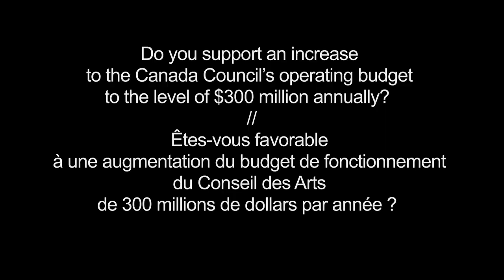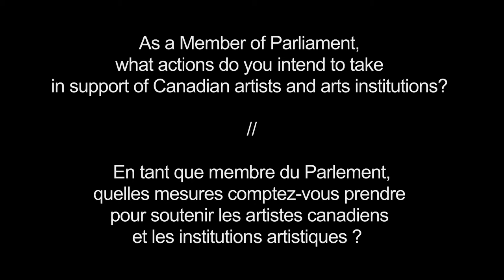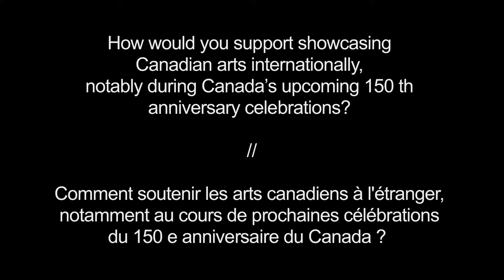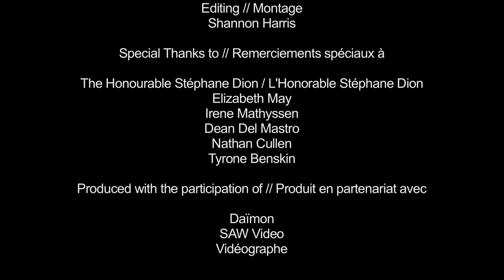Interview with The Honourable Stéphane Dion - Arts Day on the Hill - IMAA / AAMI